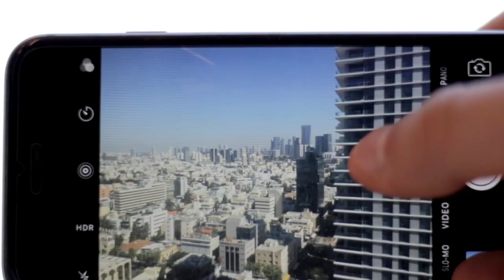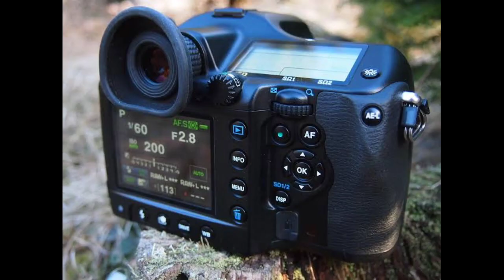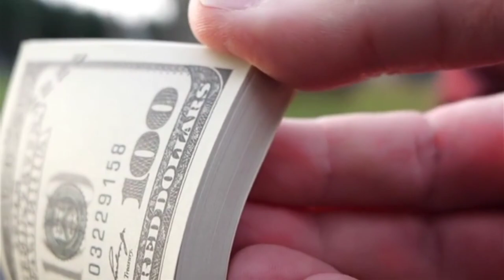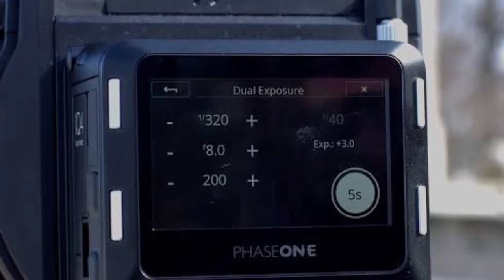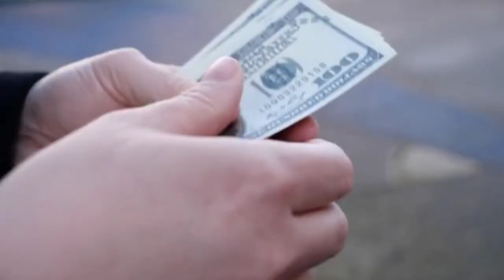Top 10 Most Expensive Cameras in The World